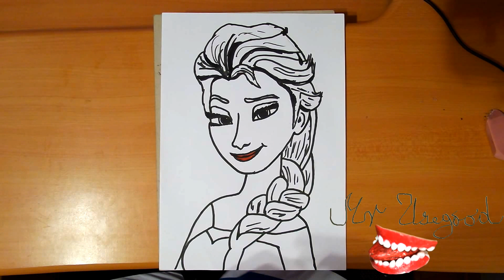How to Draw ELSA from Frozen Step by Step for beginners Easy and color | 3/3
How to Draw ELSA from Frozen Step by Step for beginners Easy and color | long Hair with Braids | EPISODE 3/3

To Draw ELSA Frozen this cool, you'll need:
Graphite pencil, A4 paper, eraser, color markers